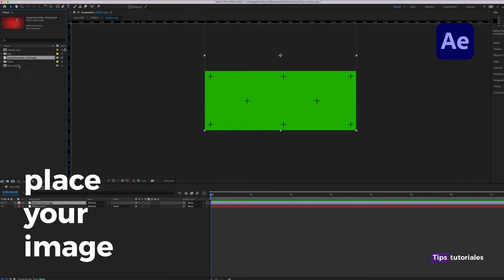Animated Mug Mockup 360 😎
Hello young people, I am Pandres. Hope you can buy this ready-to-use Mug 360 mockup.

Description:
360 animated mug ready to place your design.
You can edit the background and design of the mug.

It includes:
- File in After Effects 2022
- All images and resources corresponding to the mockup

Does not require any extra plugin